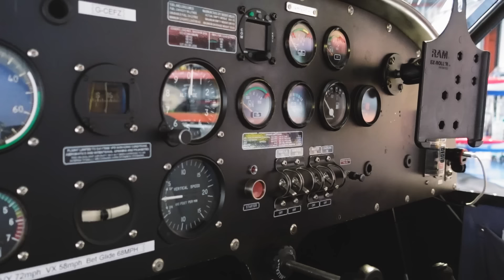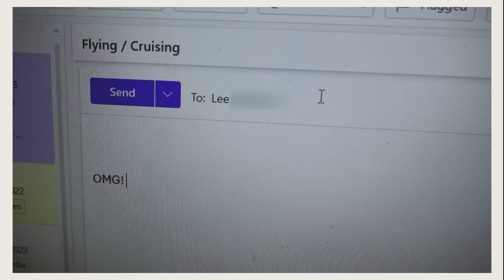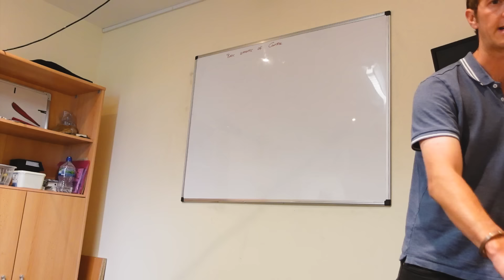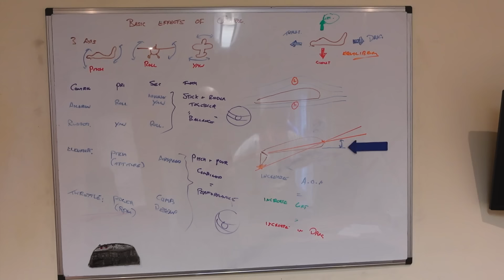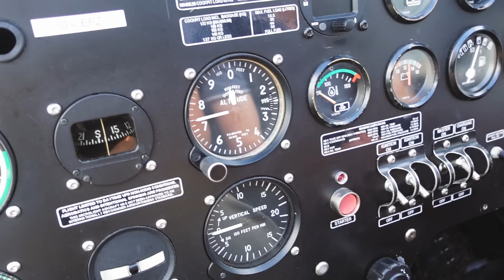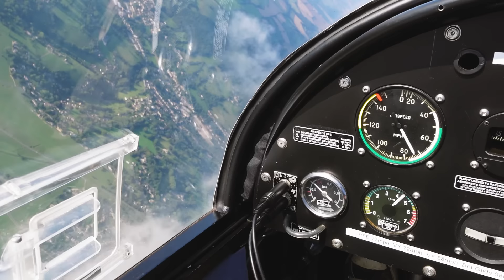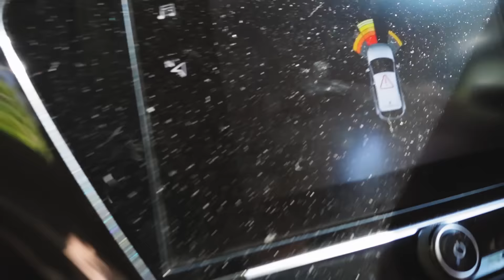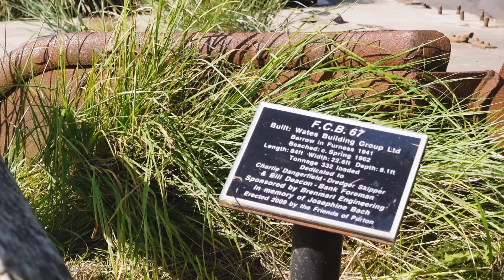We tried to fly a plane with no experience - 170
Ever wondered what is feels like to fly a plane for the first time? In this episode we take on a brand new challenge, and swap our narrowboat ways for small aircraft. Join us on this adventure of our  first ever attempt at being pilots with no experience 👩🏻‍✈️👨🏻‍✈️

✈️ A MASSIVE thank you to Lee and Kat on @narrowboatpuravida  , please check them out and show them some love!